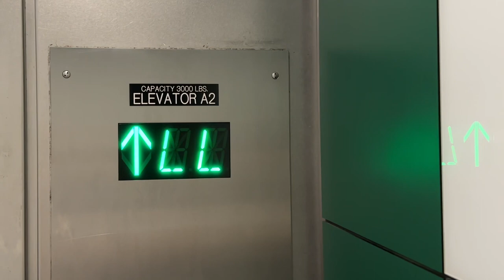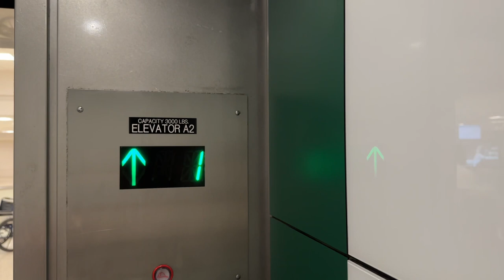2001 Kone (2016 ThyssenKrupp Mod) Traction Elevators @ Houston George Bush Intcntl. Airport Trm. A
This is one of the elevators at Houston George Bush Intercontinental Airport over at Terminal A, which was one of two terminals to open in 1969.

I was originally going to take a full round trip on this elevator, but it started to get busy and I had to catch a flight, so as a result, I got off at 2 and ended the video.

Originally had Otis Autotronic Elevators with Touch-Sensitive Fixtures from 1968, until Kone came to replace these elevators between 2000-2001 (Completed in Early 2001), and in 2016, ThyssenKrupp modernized these elevators with Innovation Fixtures, and New SnapCabs.

©️2023 anthony020501